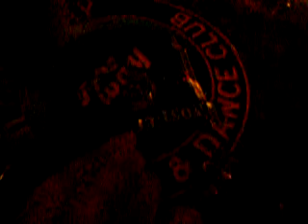Amebas are puzzled